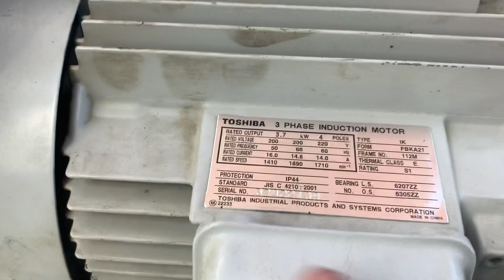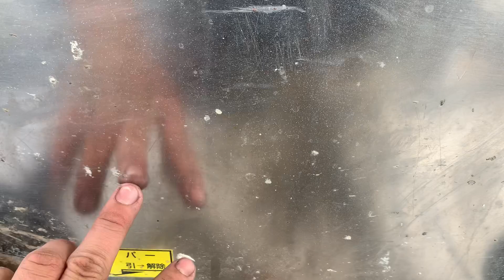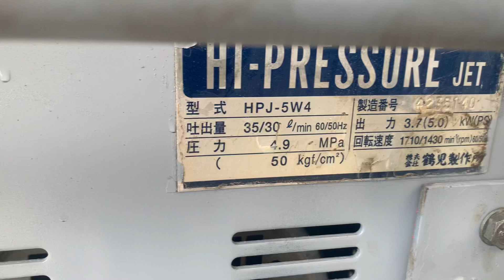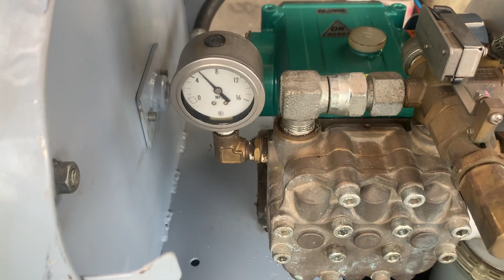Đầu năm lên bộ OK 508 cho khách đặt, điện 3pha 380v, tự ngắt khi thả cò súng,( lh Zalo 0332416648)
Đầu năm mới chúc toàn thể mọi người có 1 năm an Khang thịnh vượng, vạn sự như ý.
Lên bộ OK 508 cho khách đặt hàng,
Đầu nén OK 508 ty sứ 25mm
Moto 3,7kw điện 3pha 380v, tự ngắt khi thả cò súng,